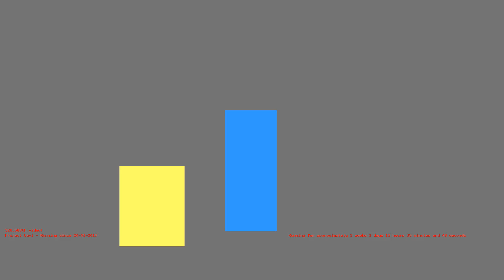1487079594 - Webdriver Cavi - H2